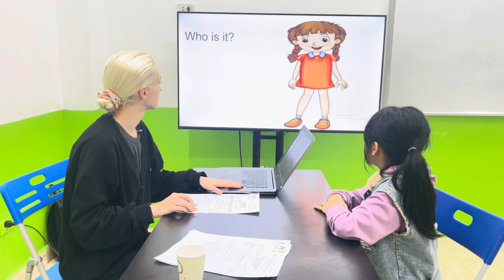Phạm Thuỳ An Nhiên Sp test 24/02